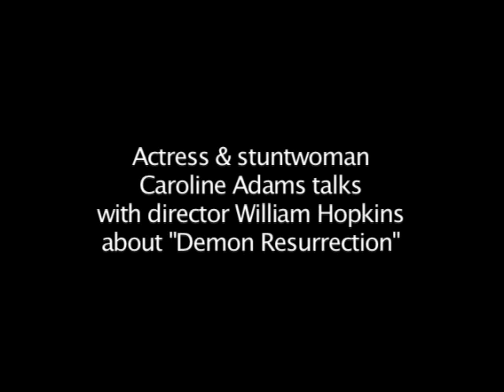Caroline Adams on DEMON RESURRECTION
Also available at Walmart

There's a limit to how much you can fit onto a DVD, even a Special Edition one. And so this interview with the lovely and talented Caroline Adams, which couldn't be squeezed onto the DEMON RESURRECTION Special Edition disc when it was released in 2010, has remained unseen till now.

Caroline, who makes a brief appearance in DEMON RESURRECTION as Kim, one of two archaeologists who come to a grisly end, also donned mask and robe to play one of the film's horde of resurrected dead.

Continuing my series of special posts in advance of the coming ten year anniversary of the production of DEMON RESURRECTION, here's Caroline chatting with yours truly in 2006, looking back on the making of the film and describing the ups and downs of being a "lead demon."

-- William Hopkins, Director, DEMON RESURRECTION

DEMON RESURRECTION, the retro thriller loaded with sex, gore, evil cultists and rampaging zombies!

Synopsis: In an isolated house, a group of friends battle supernatural forces as they try to protect a young woman from an evil cult in this indie thriller that pays homage to 70s horror film classics.